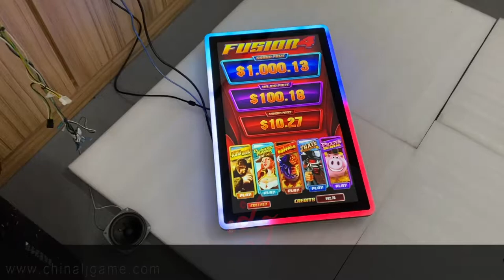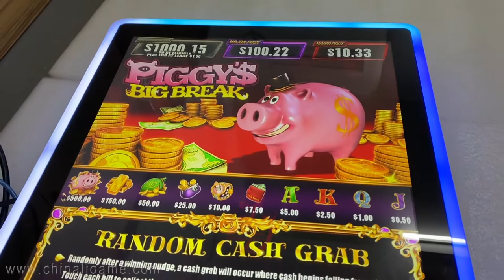Fusion 4 Gaming Touch Screen Monitors For Sale